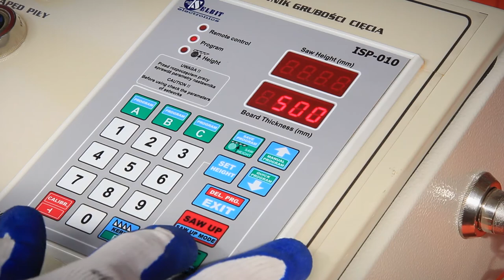WIREX Hungary - CZ-1/ZM FŰRÉSZGÉP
Farönkök fűrészáruvá való feldolgozására szolgál, mint pl.ács áru, asztalosipari alapanyagok, további feldolgozásra kerülő fűrészáru stb. Kétségbevonhatatlan előnyeihez tartozik sokoldalúsága, sokféle választható felszereltsége, valamint egyszerű telepítése. A fűrészgép teljesítménye növelhető adalék rönkfelrakó asztallal és oldalsó kész fűrészáru elszedő asztallal is.